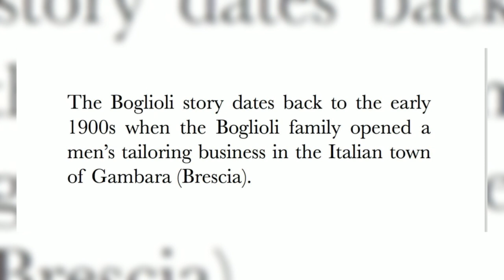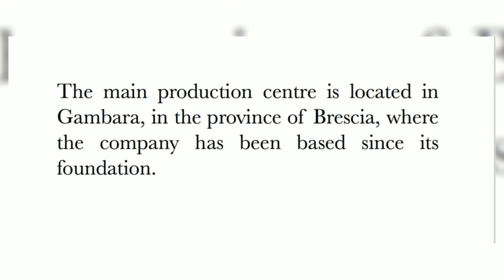Boglioli Blazer Jakker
Boglioli er en konfeksions-specialist fra starten af 1900 tallet. Allerede dengang opfandt man den u-konstruerede jakke som er meget moderne i dag.

Det er sjovt som tiderne, det visuelle indtryk og ønsket om feel stille og roligt og hele tiden ændrer sig. 70'erne var super afslappede, i 80'erne strammede vi op igen og sidenhen er det igen blevet mere og mere afslappet.

HÅNDVÆRKSTRADITIONER
Derfor er Boglioli i dag, super aktuelt og med u-konstruerede blazer jakker som en vigtig del af deres DNA, spidskompetence og håndværkstradition, har vi virkelig fat i et gennemarbejdet produkt til alles fornøjelse.

KVALITET
Kvaliteterne er også udsøgte. Rå men stilfulde sommer-jakker i bomuld, Eksklusive habit-jakker i 100% silke - sildebensvævet for at tilføje et ekstra hint af elegance...

BOGLIOLI hos HARDER
Hos Harder på strøget i Aarhus og på harder.dk, kan vi som noget helt nyt tilbyde blazer jakker fra Boglioli Milano til den stilfulde, bevidste og kræsne mand som ser værdien og værdsætter komforten i den u-konstruerede herre jakke.

SORTIMENT
Udvalget i starten er forholdsvis lille - men vi forventer meget af samarbejdet og at det vil udvikle sig i fremtiden. Det er den typiske liv-cyklus for vores mærker.

Vi glæder os til at introducere dig til brandet i butikken og på nettet, hvor nogle af de ikoniske K. Jacket allerede er landet. Og på nettet som starter med denne Boglioli DNA video. God fornøjelse.